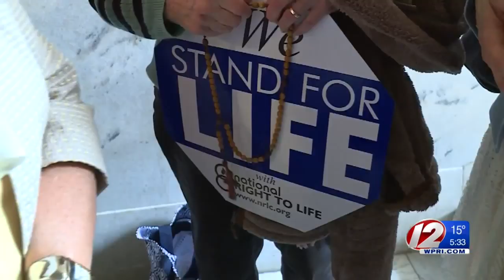Rep. calls police after former candidate threatens to 'endanger his life'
A letter submitted to the House Judiciary Committee by a former General Assembly candidate has prompted a sitting state representative to call the Rhode Island State Police, fearing for his safety, Eyewitness News has learned.